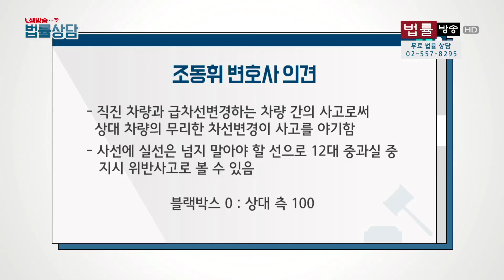제가 차선을 변경할 때는 뒤에 차량이 분명히 없었는데!?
'생방송 법률상담' 속 코너 '격돌 블랙박스'
상담자가 보내준 블랙박스 사고 영상에 대해
변호사의 다양한 견해와 과실비율을 듣는다.
(조동휘 변호사 VS 임주혜 변호사)